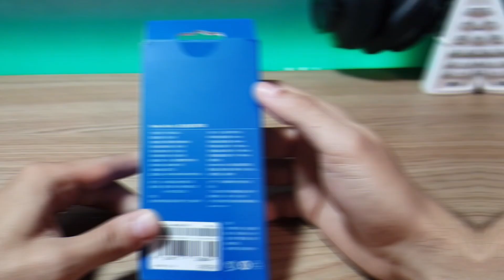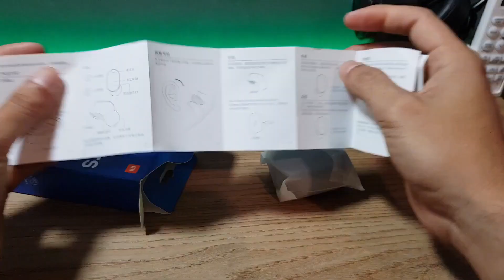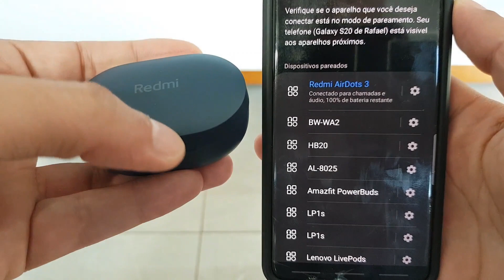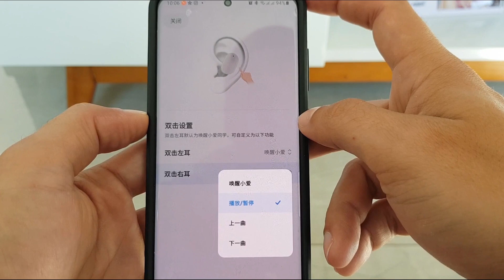Redmi AirDots 3 Está mais Evoluído e Agora Conta com App Dedicado...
Adquira já o seu aqui, os links são atualizados todos os dias com os melhores preços do mercado!
👉Site Confiável para Importar.
FONE
🎧Xiaomi redmi buds 4 pro
🎧Original MI Airdots 3
🎧Xiaomi Redmi Buds 3
🎧Xiaomi Redmi Buds 3 pro.
🎧QCY T17 TWS
🎧Xiaomi redmi buds 4
👉Seja um patrocinador oficial do canal com um simples pix de R$1, um gesto pequeno, mas que pode fazer uma grande diferença! Além de apoiar o canal, você terá acesso a benefícios exclusivos e agradecimentos especiais nos vídeos.